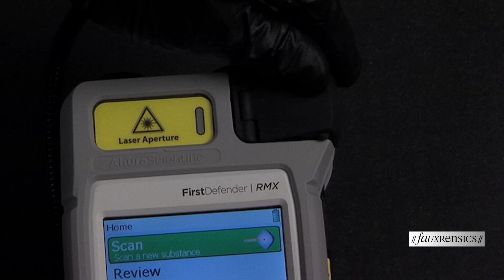Fauxrensics | Case #23 | The Taste Test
Can an investigator really identify an unknown substance by tasting it?